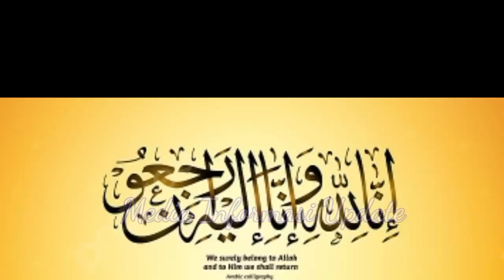Innalillahi, Kabar Duka, Risqi Meninggal Dunia Secara Tidak Wajar